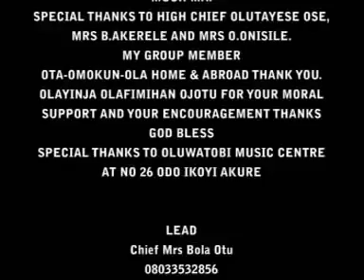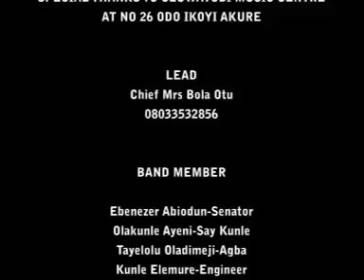Orin Yoruba Bola Otu Ikilo Ekiti Ondo 2